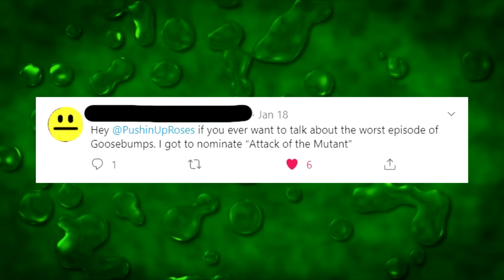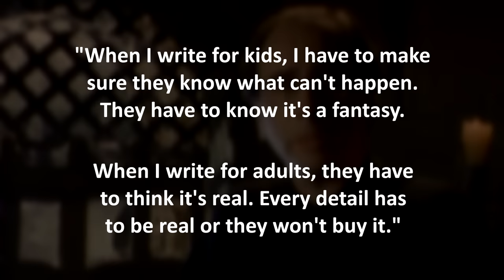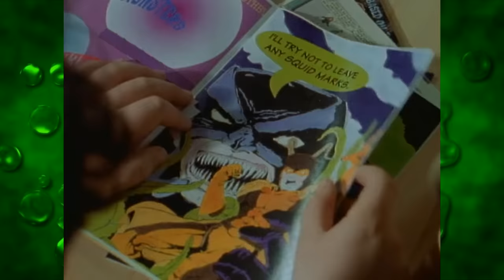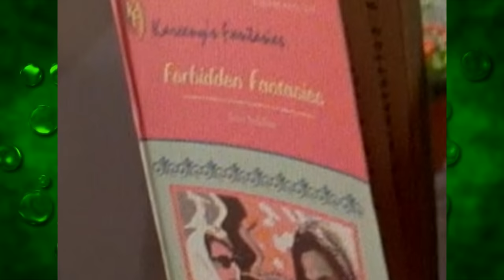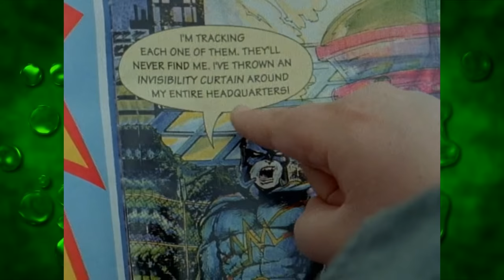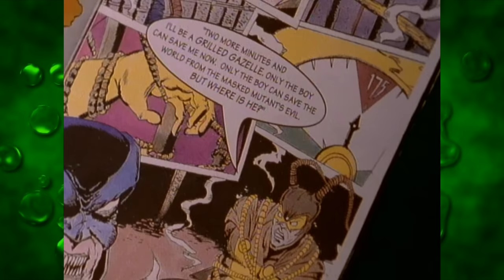The Worst Goosebumps Episode or How NOT to Make Children's Horror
A candid discussion of Goosebumps, children's horror, and rocks. So many rocks.